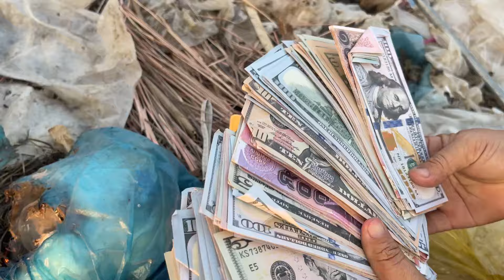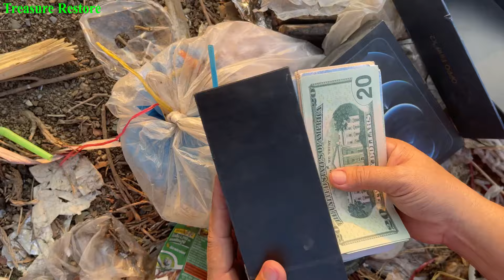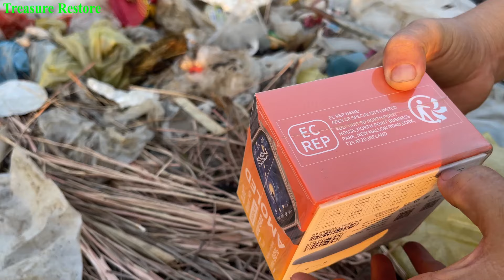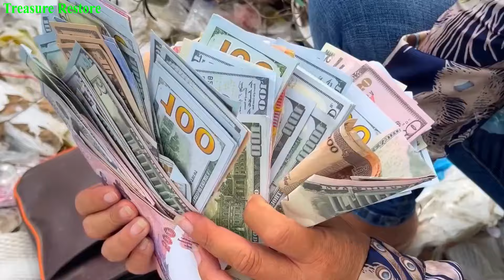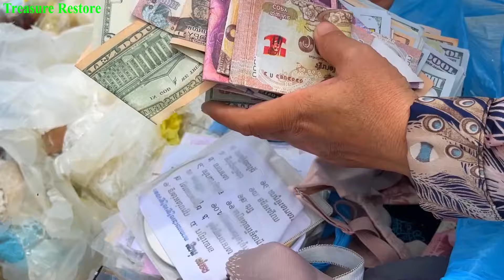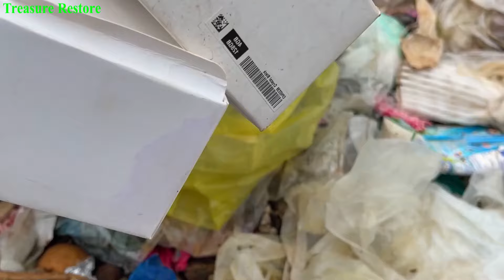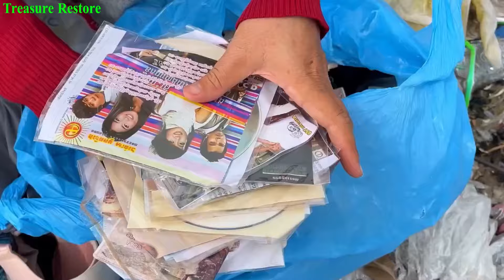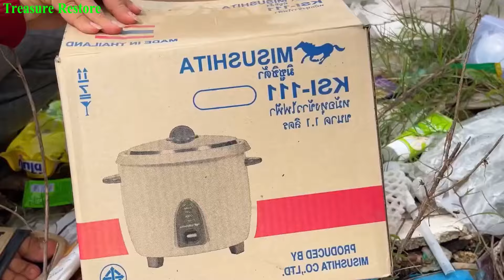Great Day Found A lot Money $ and good thing at Trash Place - Dumpster Diving 2024​ #206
Great Day Found A lot Money $ and good thing at Trash Place - Dumpster Diving 2024​ #205